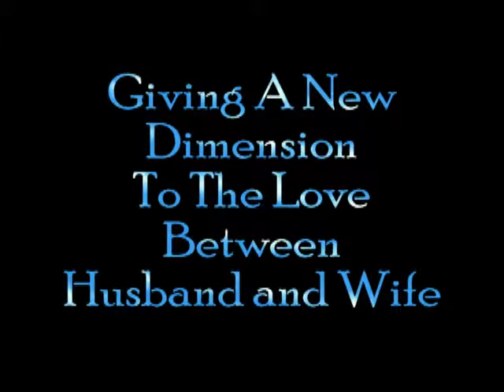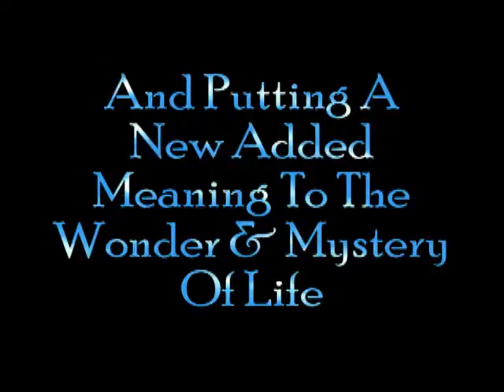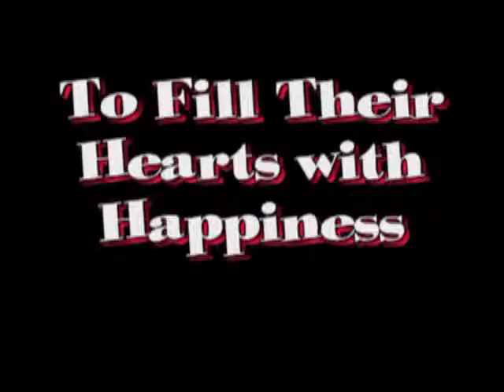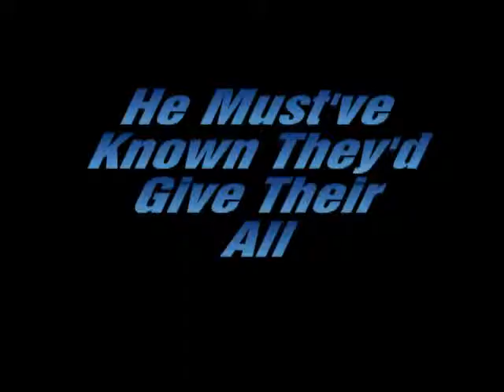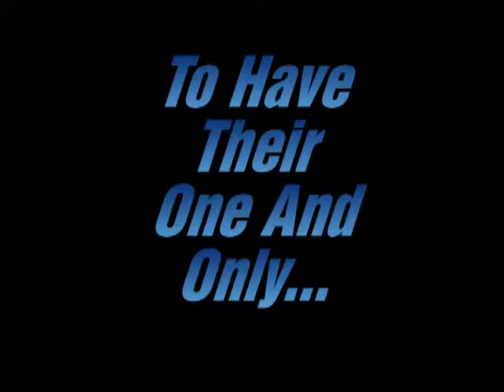Zavier Baptism MP4